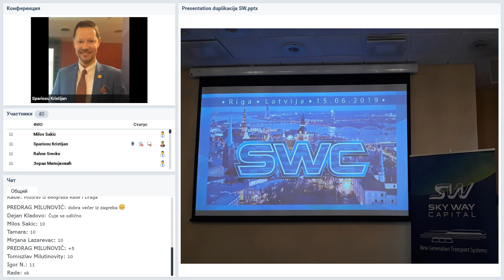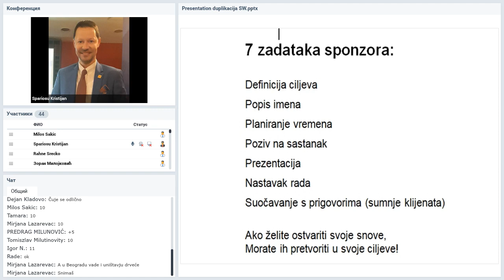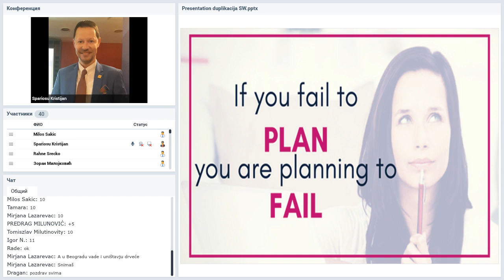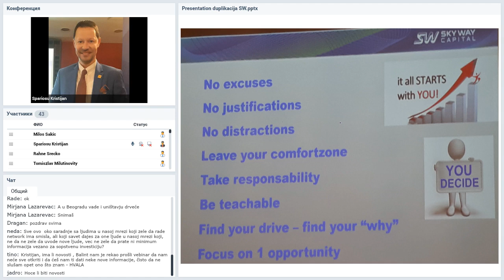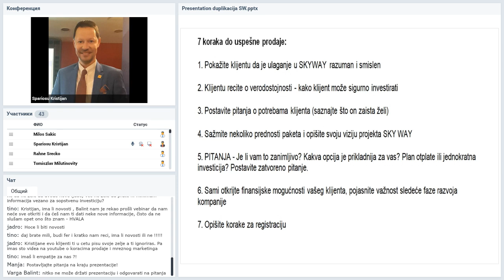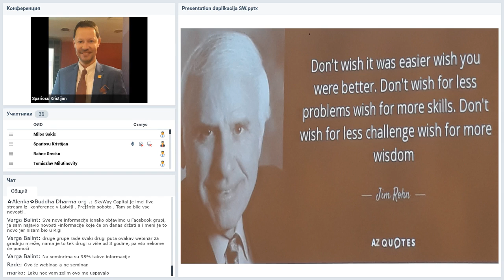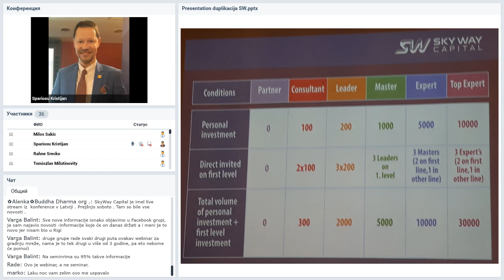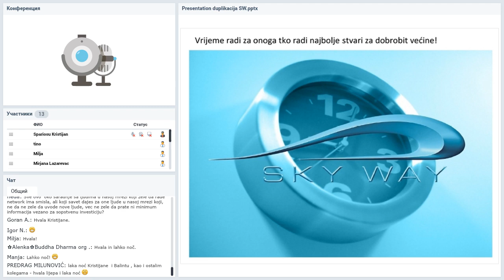24 06 2019 SkyWay Projekt pojašnjenje i opće informacije